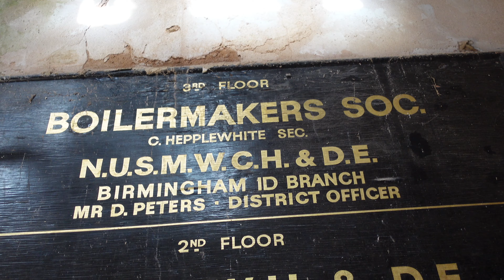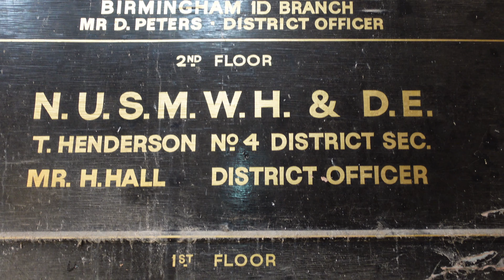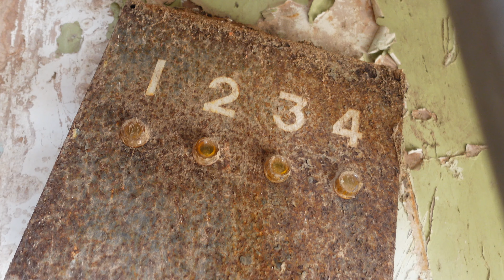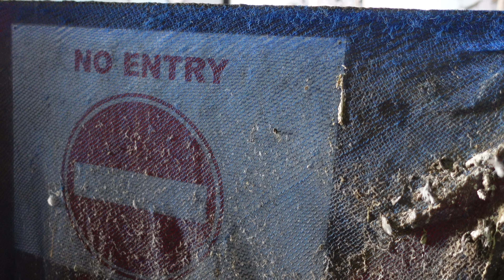Abandoned Unity House ........ Birmingham 2020🏴󠁧󠁢󠁥󠁮󠁧󠁿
Join me as we explore a beautiful three story victorian office situated in birmingham UK  built in the usual victorian grandeur, a hole in the roof has made the woodwork inside dangerous, but a lot of the buildings original features still adorn the place in defiance.

Unity House
This is one of the few Victorian buildings in the City Centre that hasn't either found a new lease of life or been demolished. It is on Bromsgrove Street across the road from i-land.

Its most recent use was a trades union headquarters in the days when trade unions had wonderful names such as the Amalgamated Society of Boilermakers, Shipwrights, Blacksmiths and Structural Workers (amalgamated 1963), the Birmingham and Midland Sheet Metal Workers Society (founded 1873) and the like. (Amicus just doesn't have the same ring to it, does it?) Such unions occupied the building from around 1958 to sometime in the 1980s. One of us worked in this area from the mid-1980s to 2000 and can't recall any activity there, just a slow decay.

Prior to 1958 it was a pub, the Rose and Crown. A pub of this name was on this site for around 130 years or more though I doubt the present building dates from 1818.

Related links

Urbex ( urban exploring ) don’t break or take :) just leave footprints